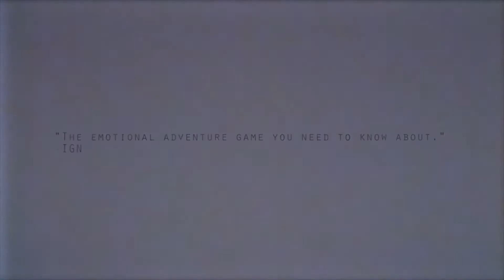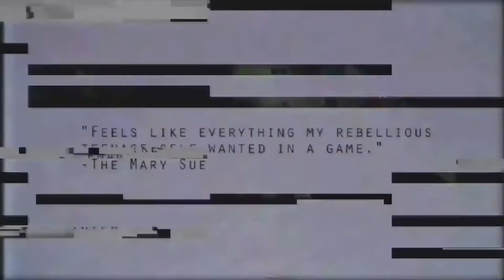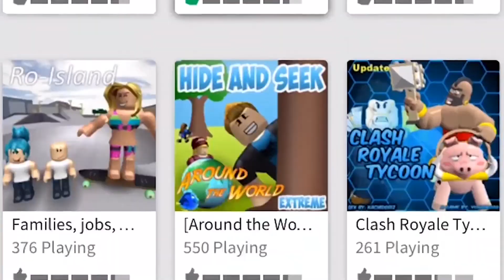Top 10 BEST New Adventure Android Games 2017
In this video, we are going to take a look at top 10 best new adventure android games 2017 HD. This list includes adventure android games 2017, adventure high graphics android games, free adventure HD android games, free adventure android games, insane graphics android games, HD adventure android games, free adventure games for android 2017, let us know about your favorite adventure android game in the comment section below!

[3] LEGO® Jurassic World™ By (Warner Bros. International)

►►Share NOW to your friends and and let me know what they think 😂◄◄

Get PREMIUM ADS and make MORE money on YOUTUBE!

Gaming AD for JUST 5$!